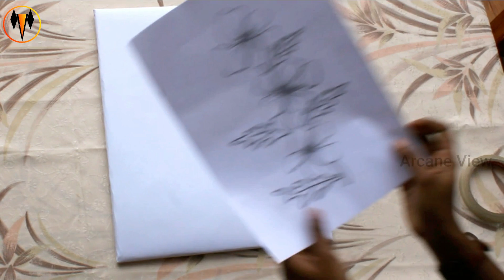EASY HOME DECOR | Craft | Arcane View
Arcane view  ലേക്ക്  സ്വാഗതം,
വളരെ എളുപ്പത്തിൽ ചെയ്യാൻ പറ്റിയ ഒരു Home Decor item ആണ് ഇന്ന് ഞങ്ങൾ പരിചയപ്പെടുത്തുന്നത് . സ്കൂൾ കുട്ടികൾക്കൊക്കെ വളരെ ഉപയോഗപ്രദമായ ഒരു craft item ആണിത്. എല്ലാവര്ക്കും ഇഷ്ടമായെന്നു ഞങ്ങൾ കരുതുന്നു അഭിപ്രായങ്ങൾ അറിയിക്കുക.
Thankyou
Team Arcane